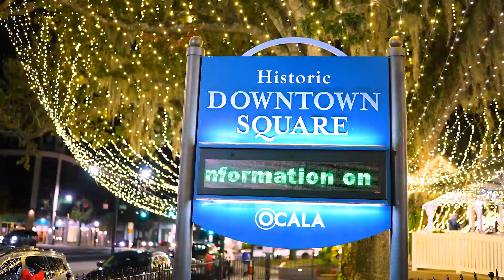Digital Fury Video in Ocala Marion County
Digital Fury is an award winning Video & Broadcast Marketing service led by Founder and Executive Producer, Marc Rice. We believe in producing simple, creative concepts that effectively communicate our clients stories to their audience.  If you are interested in learning more about our video and broadcast marketing services, or how your business can start achieving better results contact Digital Fury at .